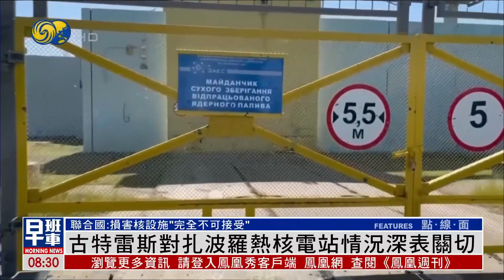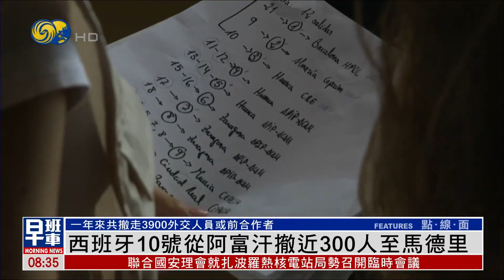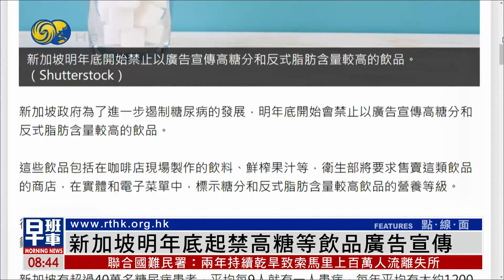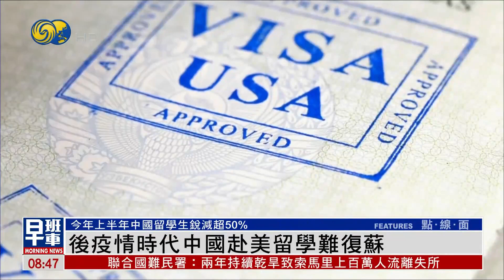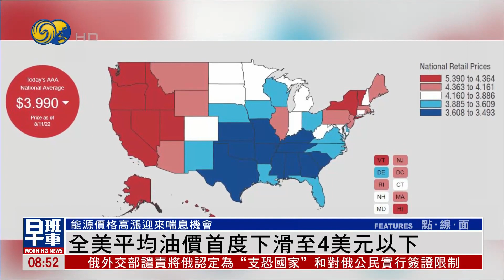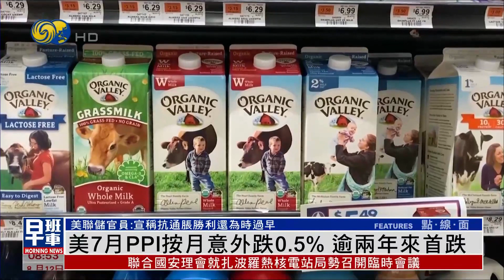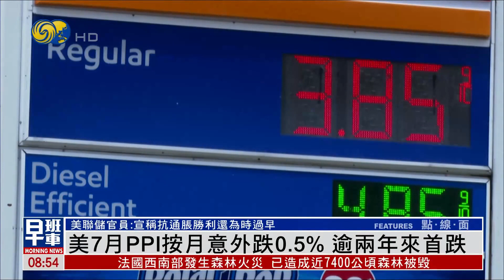《鳳凰早班車》美國司法部已要求公開海湖莊園搜查令 捍衛FBI專業性 否認政治迫害 | 20220812 | 鳳凰資訊【下載鳳凰秀App，發現更多精彩】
美國聯邦調查局FBI周一突擊搜查前總統特朗普在佛羅里達州的住所海湖莊園，帶走十幾箱物證。此舉遭致一眾共和黨人猛烈抨擊，稱這是搞政治迫害，要求司法部解釋執行搜查令的理由。今天，美國司法部長加蘭打破沉默，首度對事件進行回應。

他表示，司法部已經向法官申請解封對海湖莊園的搜查令。加蘭還證實，他親自批準了申請和執行搜查令的決定，強調不是輕率之舉。早前白宮表示，拜登事先對搜查並不知情，也是通過推特了解事宜。中期選舉將至，這出"搜查風波"令到美國政壇再次陷入混戰。